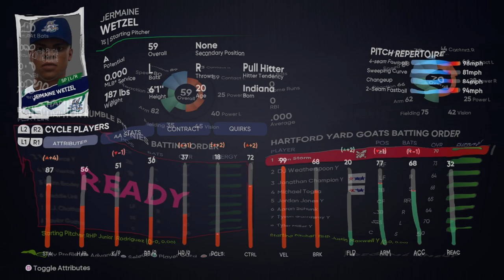Key Player Gets Hurt..but Brendan Rodgers Shines! | Ep 26 | Denver Bears - MLB The Show 21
We are back for more Denver Bears Franchise here on MLB the Show 21.  The Bears are doing probably a little worse than expected but the rebuild is starting to look a little better each episode with new players starting to emerge.  This episode is no different when we see longtime Rockies prospect Brendan Rodgers finally start to show his worth and even earn a full time starting job in the infield.  This episode we go up against the Giants in a 3 game set on the road and look to create some separation from the bottom of the division.

Difficulty Pitching: Legend - Classic Interface
Difficulty Hitting: Legend - Zone Hitting

AT2020 Mic